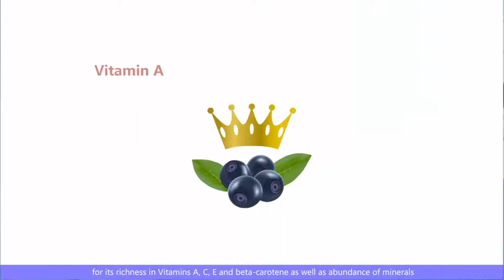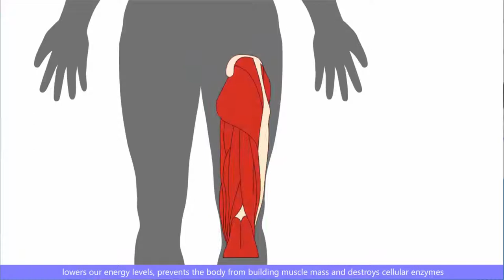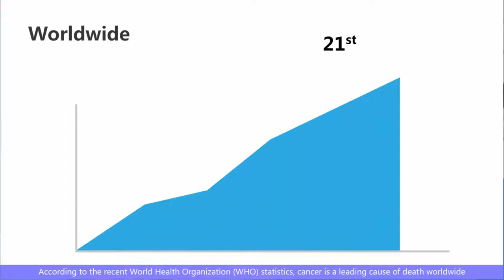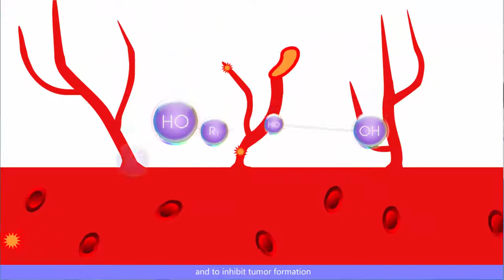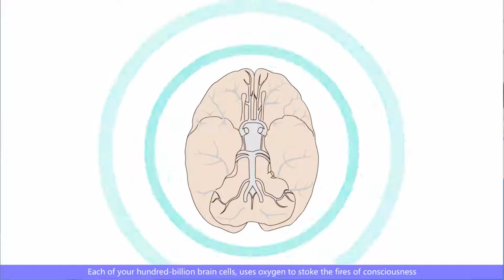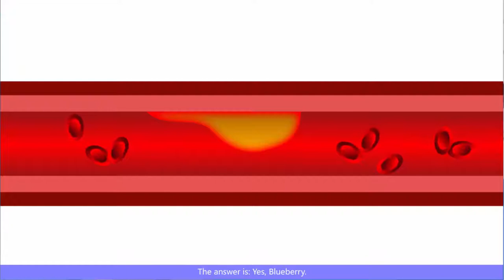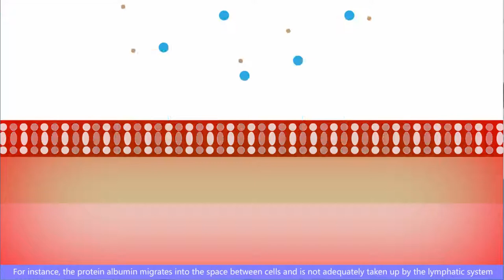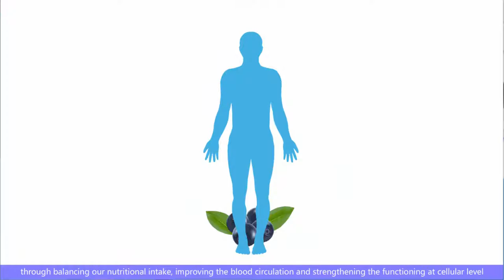Blueberry Product Series from Green World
Green World Blueberry Product Series